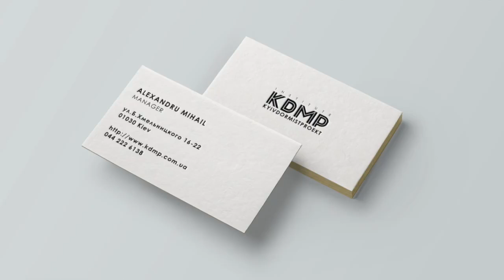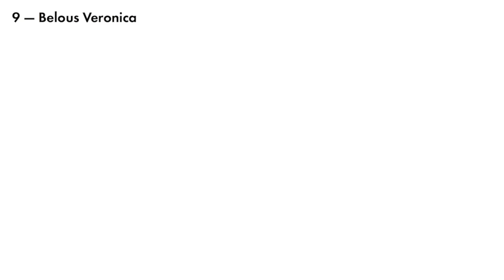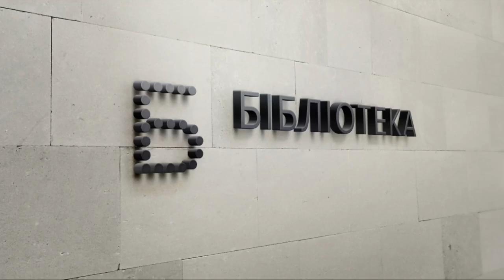KAMA: Проекты студентов интенсива "Design Identity"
В основе обучения на любом из курсов в КАМА лежит практика. Актуальная теоретическая база от топовых практикующих профессионалов закрепляется практическими упражнениями и заданиями, которые позволяют максимально усвоить изучаемый предмет. В рамках интенсива "Design Identity", посвященного разработке фирменного стиля и айдентики для брендов, для практики студентов мы берем реальные клиентские брифы. Так, например, студенты делали ребрединг городских библиотек, Uklon, "Укравтодор", "Охматдет".